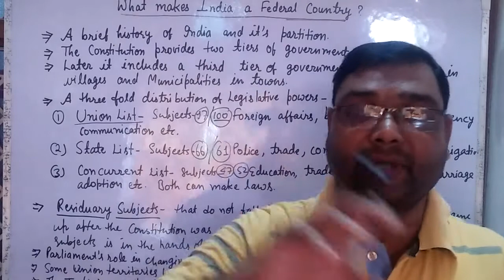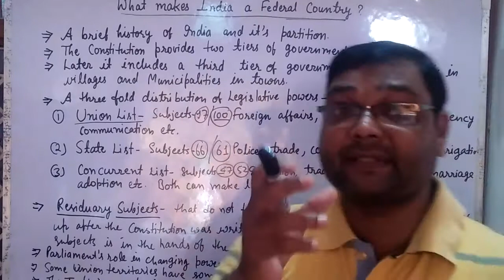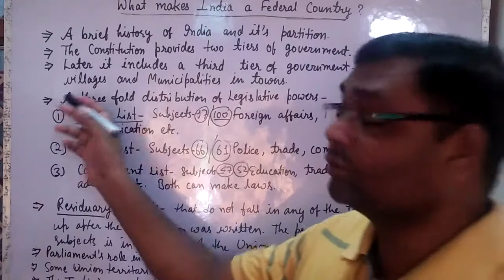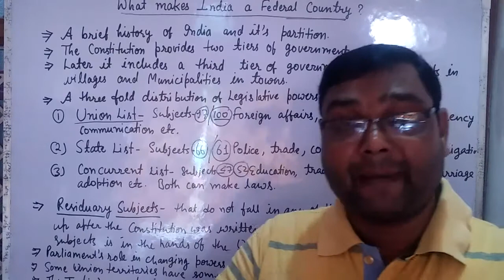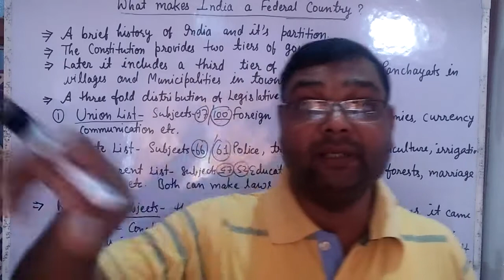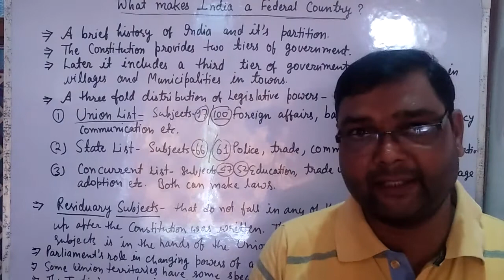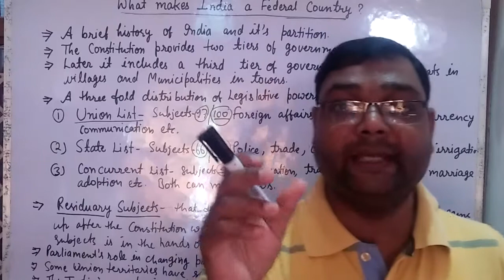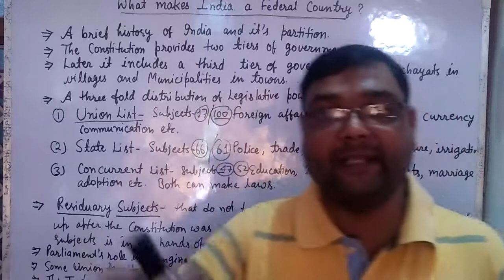What makes India a Federal country ,Federalism